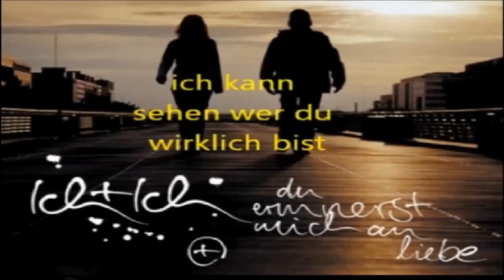ich+ich-du erinerst mich an liebe original ton und songtext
ich+ich-du erinerst mich an liebe original
DU ERINNERST MICH AN LIEBE SONGTEXT
Wenn meine Seele grau ist
Nichts macht mehr Sinn
Ich bin ganz oben
Und ich weiß nicht mehr
Wohin ich gehen soll
Mmm...

Wo viele Schatten sind
Da ist auch Licht
Ich laufe zu dir
Ich vergess dich nicht
Du kennst mich
Und mein wahres Gesicht

Du erinnerst mich an Liebe
Ich kann sehen, wer du wirklich bist
Du erinnerst mich daran
Wie es sein kann

Wozu der ganze Kampf
Um Macht und Geld?
Was soll ich sammeln
Hier auf dieser Welt
Wenn ich doch gehen muss
Wenn mein Tag gekommen ist?

Wenn meine innere Stimme
Zu mir spricht
Ich bin taub
Und hör sie nicht
Dann schau mich an
Und halte mich

Erinner mich an Liebe
Zeig mir, wer du wirklich bist
Erinner mich daran

Da ist ein Weg, so weit
Und endet in Unendlichkeit
Da ist ein Fluss, lang und schön
Ich kann das Ende nicht sehen

Ich kann sehen, wer du du wirklich bist

Mmm...